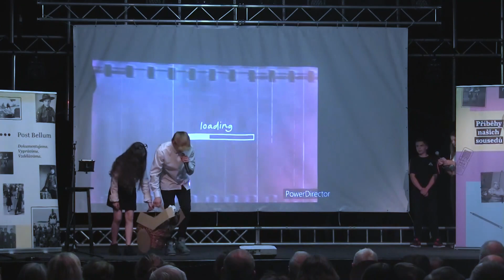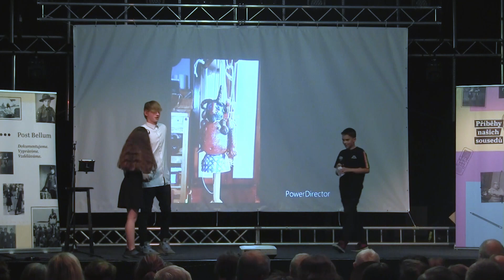ZŠ a MŠ Teplická: Alena Marie Kartáková